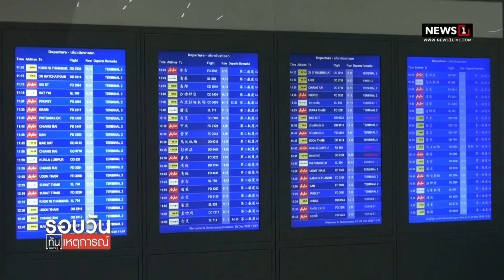สทท.เสนอเพิ่มฟรีวีซ่า นักท่องเที่ยวอินเดีย : รอบวันทันเหตุการณ์ 17.00 น./วันที่ 14 ต.ค.66